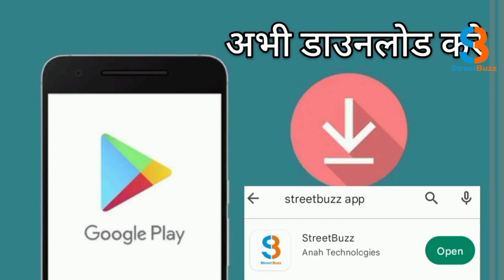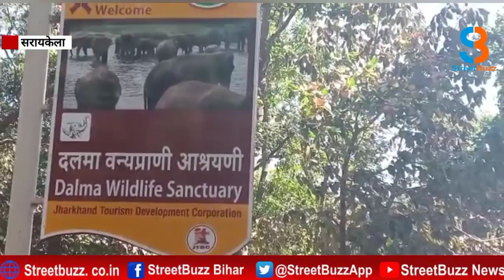दलमा बूढ़ा बाबा मंदिर में शिव रात्रि की तैयारी जोरो पर, पानी की किल्लत से भक्त परेशान |SB